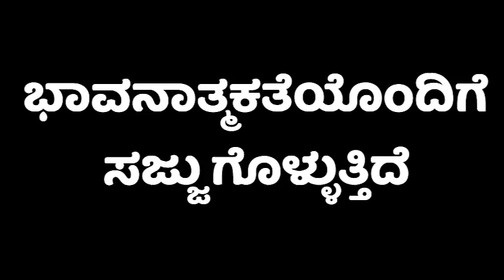janapada jhenkara parisara seva trust parisara tv koppal hampi